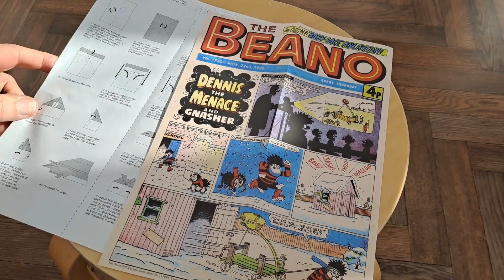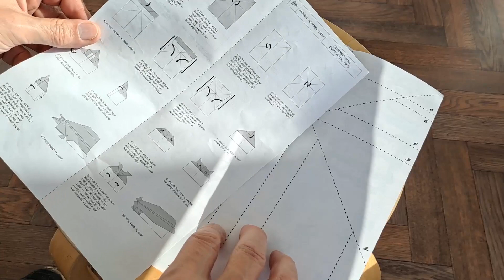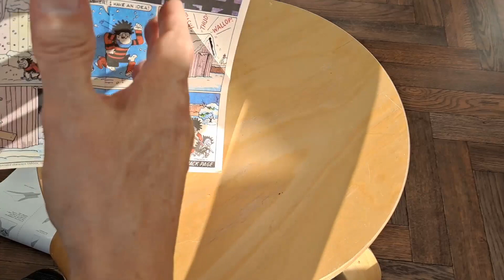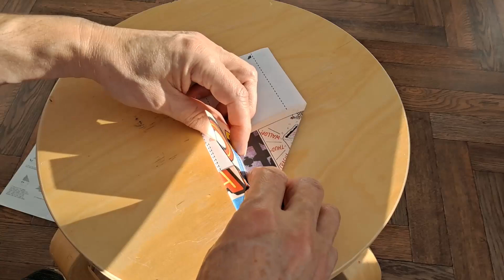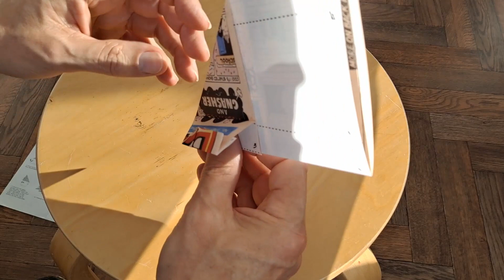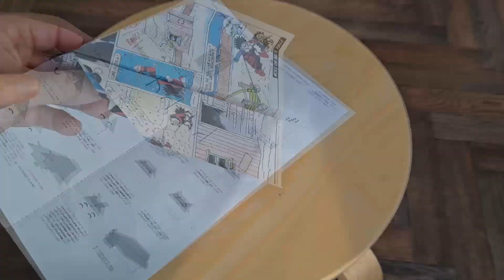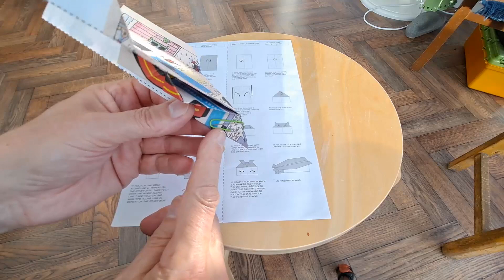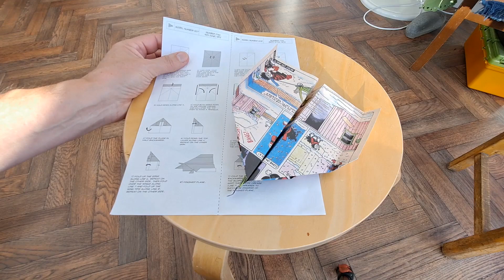The BEANO Paper Plane Kit 007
The BEANO vintage collection
Paper Plane Kit
Makes 60 planes from vintage BEANO covers
Templates for 20 designs!
The Lagoon Group 2012